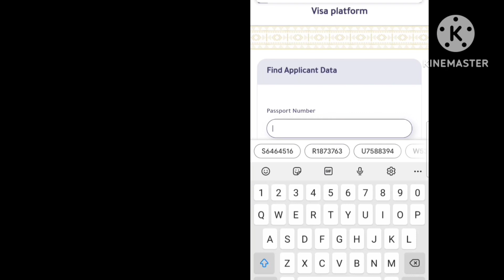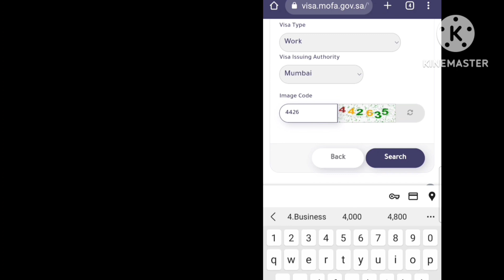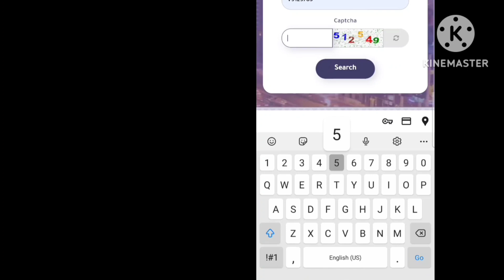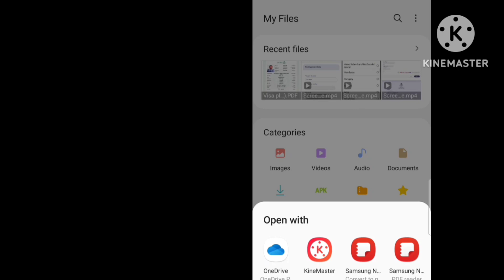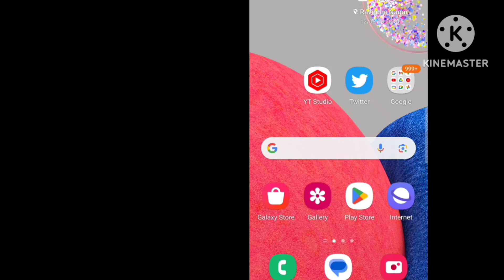How to Download Saudi Arabia E-visa After Stamping Telugu || work, Family visitvisa Download process